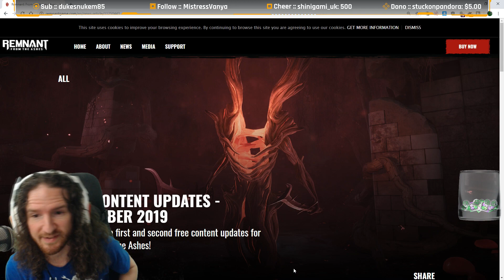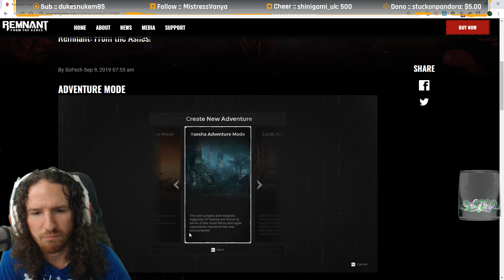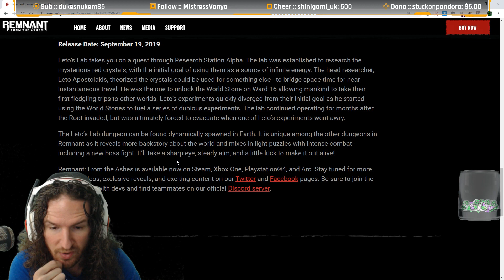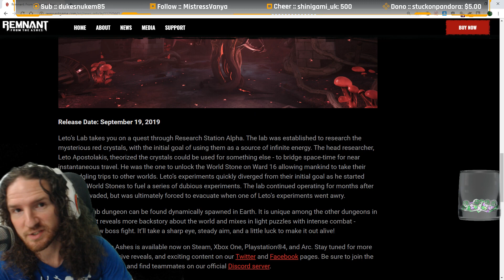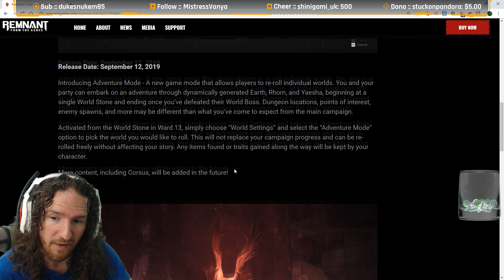Remnant: From the Ashes News - Free September Content - Adventure Mode & Leto's Lab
We just got some news from Remnant From the Ashes regarding the 2 free content updates for the month of September.  Adventure Mode has a release date along with the announcement and release date of a new dungeon that we can encounter on Earth.

OTHER LINKS;
▸Support-A-Creator Code:  SlyGumbi